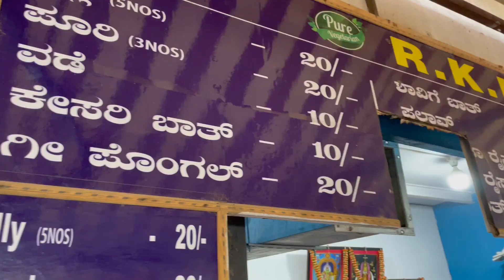Rs 4 idly | Bharjari Breakfast ep 4 | Bengaluru Nakshe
Bengaluru Nakshe ( shreyas n rao ) is a content creator who creates content on food, travel , fashion and lifestyle
The video showcases start of a new campaign called Bharjari breakfast. The campaign intends to showcase food points in Bengaluru offering breakfast at/under rs 20